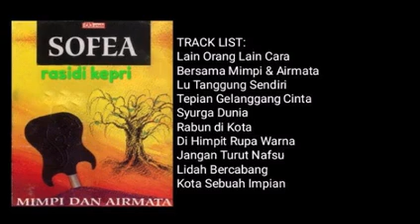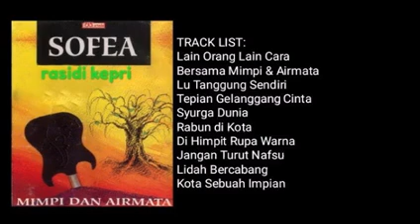SOFEA _ MIMPI DAN AIR MATA _ FULL ALBUM